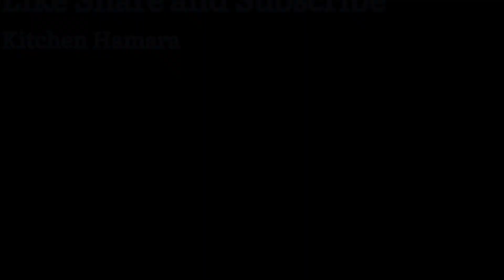بارش کے موسم میں گرما گرم آلو پراٹھیں اور ٹھنڈی لسی بنائیں اور موسم کا لطف اٹھائیں -kitchen Hamara